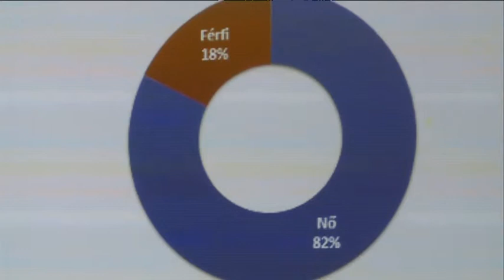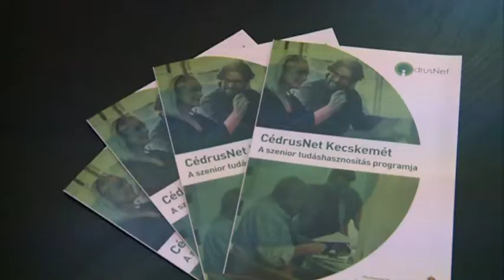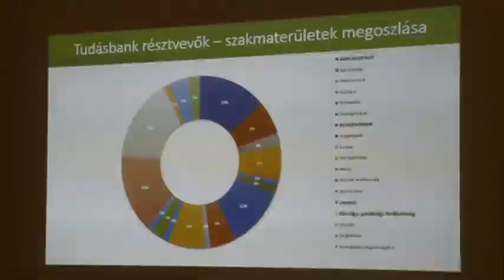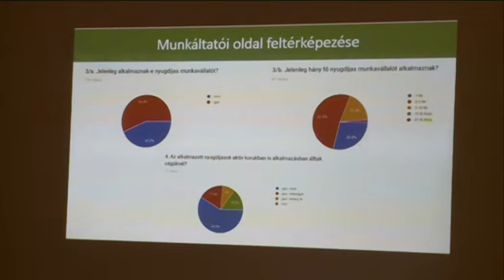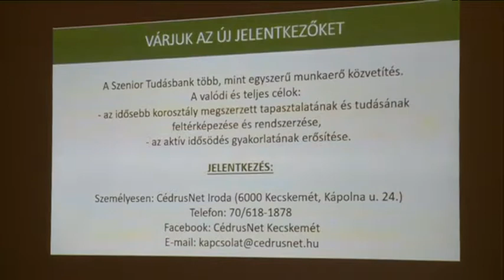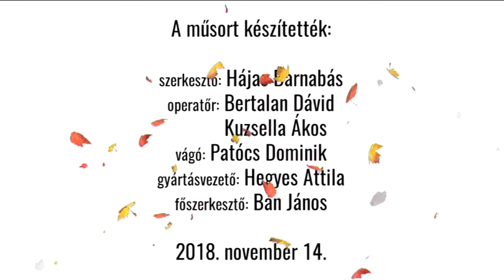SZIESZTA (2018. november 14.)